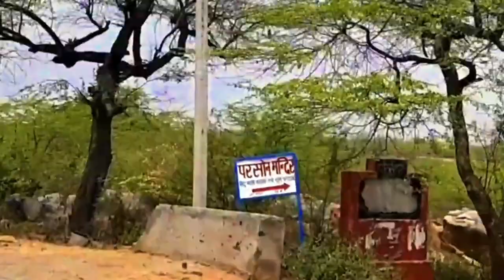Person mandir faridabad | parson mandir faridabad | Parson tample | indias oldest tample | Nkm47 💫💥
Please Support Dosto🙏Ye Mera First Vlog Hai To Koi Bhi mistake hua ho to maaf karna.

मंदिर घने जंगल के बीच में स्थित है और यह शहर के अधिकांश लोगों के लिए नहीं जाना जाता है, लेकिन ग्रामीणों को इस जगह के बारे में अच्छी तरह से पता है।  अधिकतर भक्तों और पर्यटकों द्वारा दौरा किया जाता है।  बहुत ही शांत और शांत जगह।  कहा जाता है कि ऋषि पराशर ने लंबे समय तक तपस्या यहां की थी।  इस क्षेत्र में बहुत सारी गुफाएं हैं और मुख्य गुफा को बंद कर दिया गया है क्योंकि वन जानवरों द्वारा इसे अक्सर देखा जाता है।  जगह को फ्रेंडली लेमर्स (लैंगोर्स) देखा जा सकता है।

Faridabad
Parson mandir
Badhkal lake
Badhkal jheel
aravali माउंटेन
aravali mountain
Death velly
Deth belly
Deth velly
Death valley
Death vally
parson mandir faridabad
person mandir faridabad
parson tample
person tample
parson tample faridabad
person tample faridabad
indian oldest tample
bharat ka sabse purana mandir
mahabharat se bhi pahle ka mandir
mahabharat